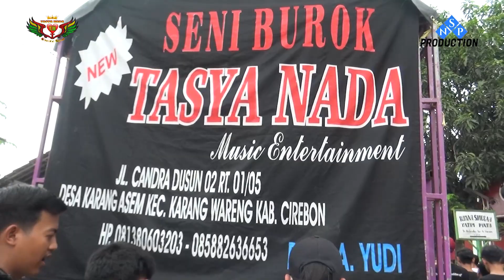11.AKHIR SEBUAH CERITA VOC. JENNY//SENI BUROK TASYA NADA//LIVE DESA BLENDER//12 MARET 2022